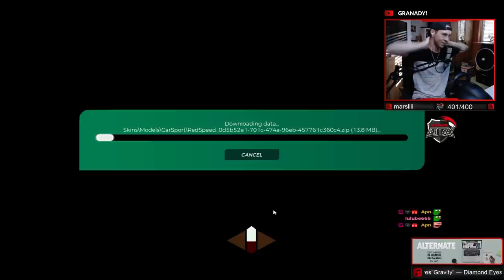I tried to beat Trackmania but ALL maps are TILTED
Hello!

Lately on my stream I took upon the challenge to beat Trackmania but all maps are tilted.
This is a modified version of the Spring 2021 campaign created by Erizel. All maps are tilted by an angle that makes the map more interesting, funny or difficult. In order to finish the challenge I had to beat all 25 author medals in the campaign. Since they were driven by Erizel who is a strong player as well this challenge definitely wasn't easy and took quite some time.
The tilt often made certain jumps more difficult and your speed for certain parts of the tracks was entirely different. This especially was weird since I played the normal campaign for such a long time already, it really was tough to not just follow the already existing muscle memory from the normal versions.
By the way, this is the first time I tried to edit the video since the raw version would have been way too long. This video took me a lot more time than all the other video I usually upload, I hope you enjoy it!